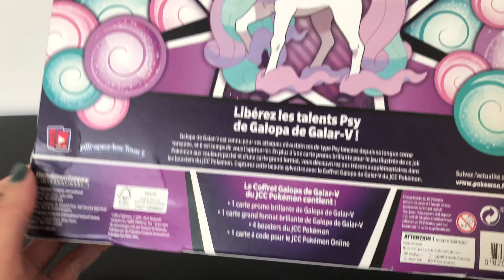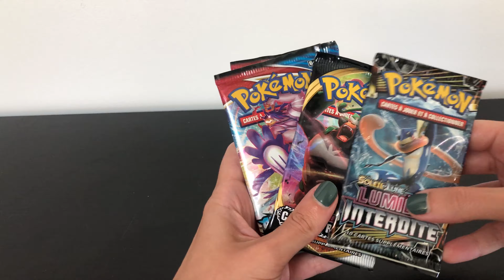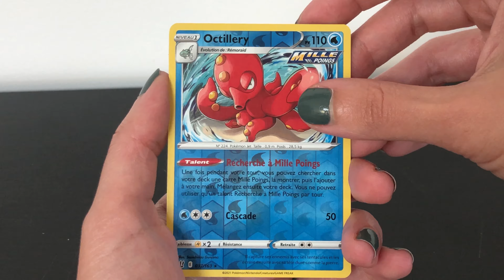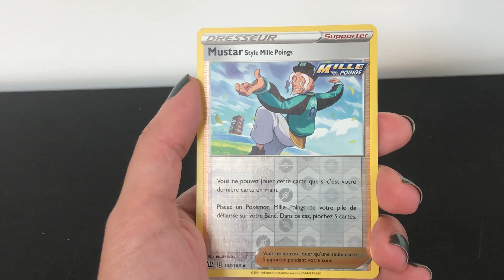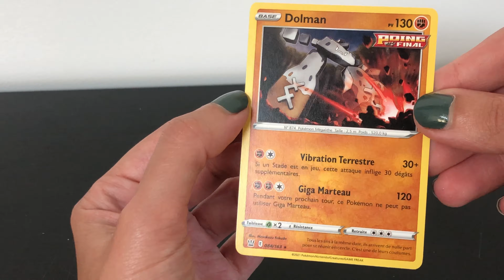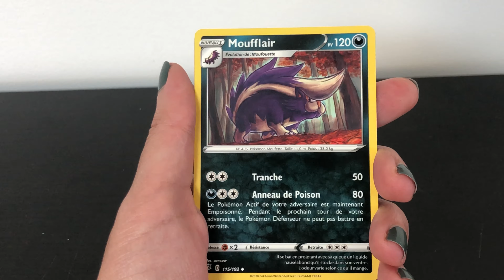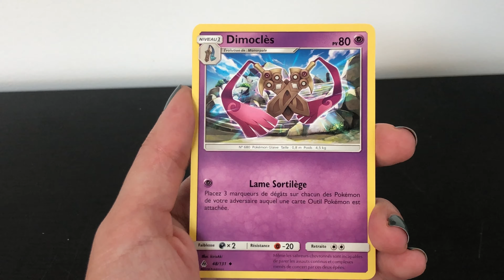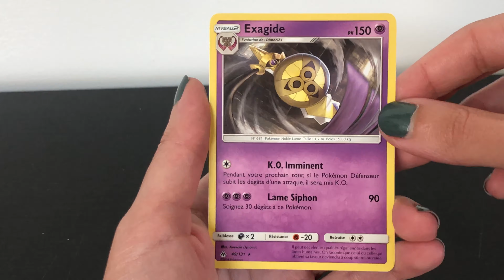SECRÈTE OUVERTURE du coffret Pokémon Galopa de Galar V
Hello ☺️

Ouverture du coffret Pokémon Galopa de Galar V ❤️